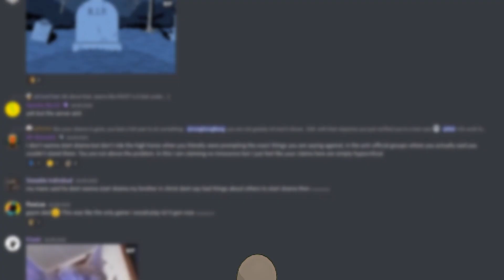[RAOT] Virtus - Opening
It took five years to start and another five to finish.

This vid might've never been finished without these people: Jet, Mingog, Bala, Link
Also thanks to Luona for emblem changing tutorial.